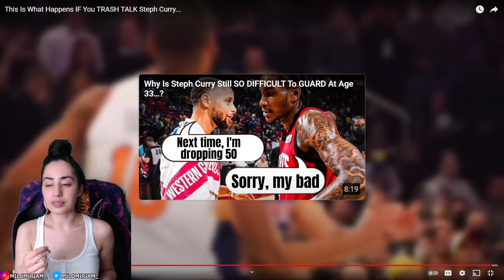NBA NOOB REACTS TO This Is What Happens IF You TRASH TALK Steph Curry...